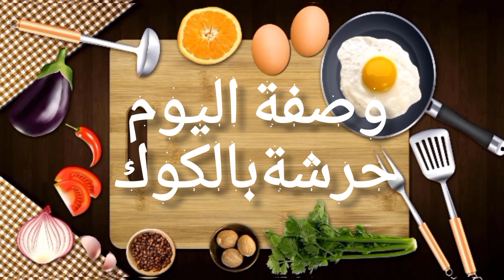حريشات صغار في الفرن بالكوك ( الجوز الهند) هشاش و رطبين بطريقة سهلة و سريعة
المكونات
2 كؤوس سميدة رقيقة
كاس كوك
كاس فينو
كاس حليب
كاس الاربع سكر
كاس الأربع زيت
1 كيس فاني
2 اكياس خميرة الحلويات
2 بيضات
رشة ملح